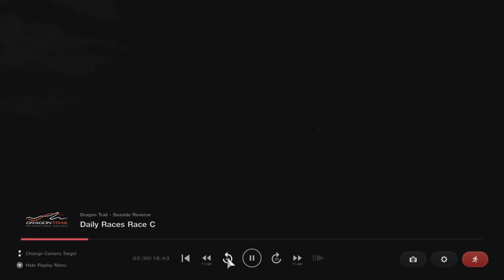Gran turismo 7 daily race in the BMW. Chicane of death reverse! Watch to the end!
Hi all

Hope you enjoy this race!

Fun out on the track and a great ending to this race!